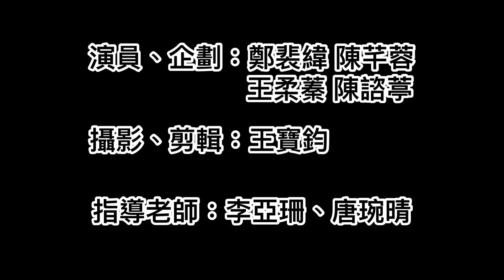Lu Jiang Time EP10 : Famous English Song - ROAR